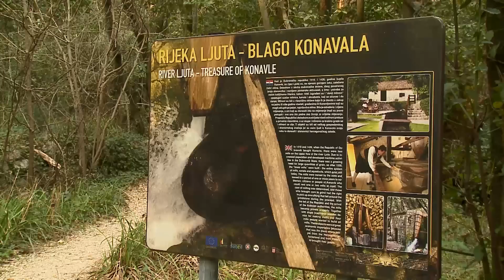Nenad Vetma - Konavoka (snimanje spota u Konavlima)